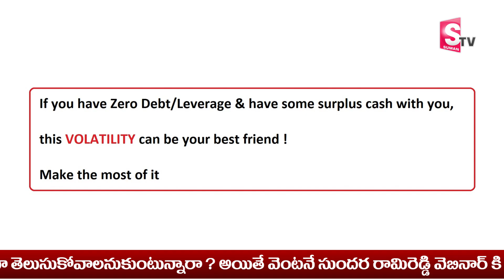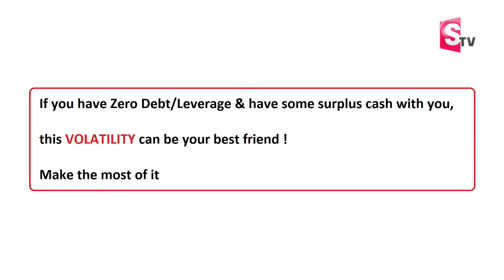Sundara Rami Reddy - "Don't PANIC about STOCK MARKET VOLATILITY" How It Can Become Your Best Friend?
Sundara Rami Reddy - "Don't Panic about Stock Market Volatility" How It Can Become Your Best Friend? Smart Investing Tips | Don't Fear Market Dips: Why Volatility is Your Friend | Best Ways to Deal with Market Volatility ? |Five Strategies to Help Deal With Market Volatility | How to Succeed in an Era of Volatility | Stock Market Tips | Stock Market India | Stock Investment in Telugu | Latest | SumanTV Money Management